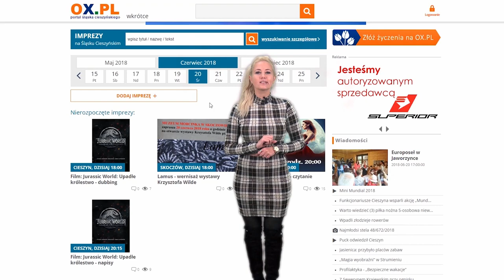Portal OX.PL Polecamy! 29.11.2019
┌ Rozwiń Opis

Andrzejkowy wieczór w Domu Zielin „Przytulia” w Brennej

Koncert zespołu „Futro z ryby” w Cieszynie

Koncert charytatywny „Z serca dla serc” w Cieszynie

Jarmark św. Mikołaja w Cieszynie

Rozpal świąteczną radość i bądź widoczny – ustroński Rynek

Uniatowski tribute to wodecki / zaucha / sinatra w Cieszynie

Wernisaż „ I K O N O S T A S Y ” Adama Molendy w Skoczowie